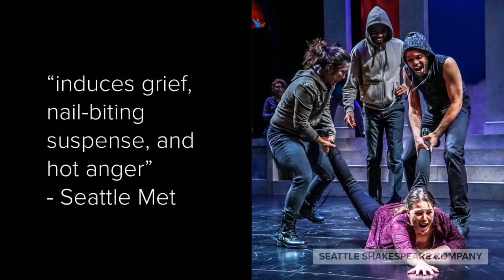Julius Caesar - Reviews from Critics and Audiences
Julius Caesar runs at Seattle Shakespeare Company Sept 13 through Oct 1.